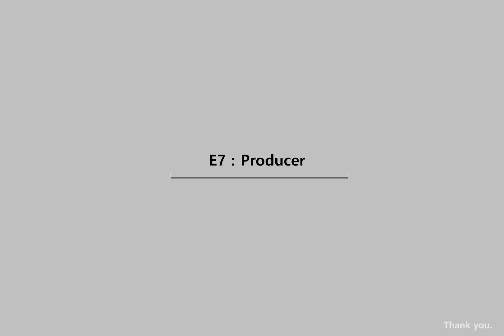Pollution & Environmental Messages : NO 034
We need to pay attention to the environment for the future.
environmental pollution
air[atmospheric] pollution. protection of the environment. water pollution.
global warming. greenhouse effect. desertification. exhaust. waste, litter,
environmental destruction, waste, recycle, carbon emission quantity, war,
nuclear waste, radioactive waste, industrial waste, radioactive waste, earth temperature